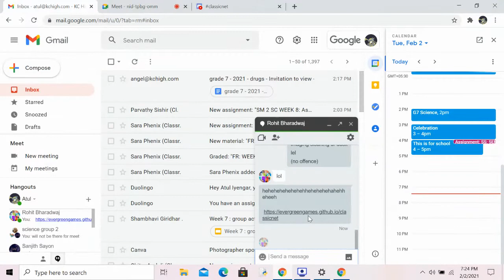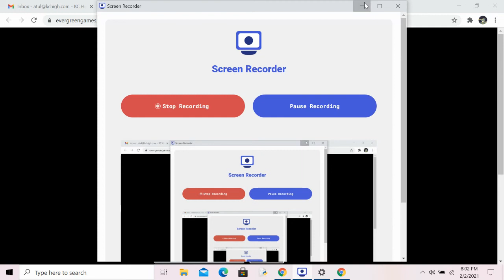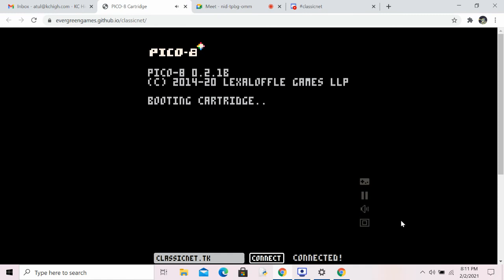Rohit plays Celeste classic!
Like and sub boi.